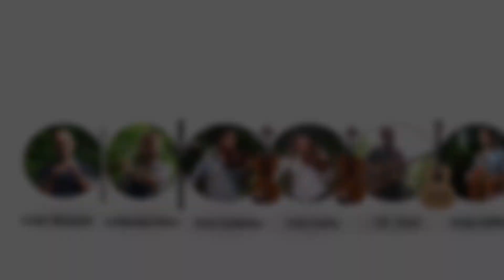Brian Finnegan's Mixed Instrument Band Class - Burwell Bash 2018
An exclusive video of Brian Finnegan (flook, Kan) and his mixed instrument band class playing at Burwell Bash 2018 Tutor's Concert.

Burwell Bash is an annual Folk Music Summer school that takes place every year in Burwell, Cambridgeshire, teaching flute, whistle, fiddle, guitar and melodeon.

Brian has taught at Burwell Bash since 1994 and has made plans to continue coming back for many years to come.

Sound courtesy of Eddie Jones. Video courtesy of James Dawkins.